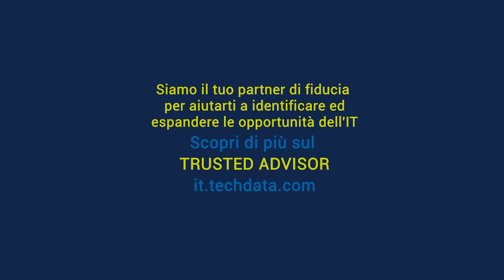Fasini, IT Strategy: "Manage365 come il cambio automatico"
L'amministratore delegato di IT Strategy spiega con un paragone i vantaggi dell'utilizzo della soluzione Manage365 di cui Tech Data è il distributore